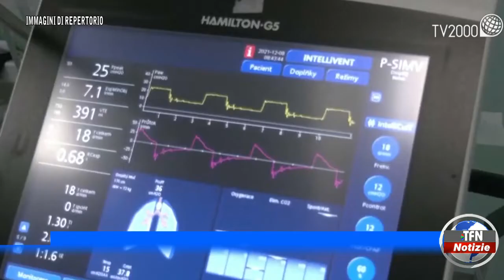Caltanissetta - Covid, la curva dei contagi continua a scendere